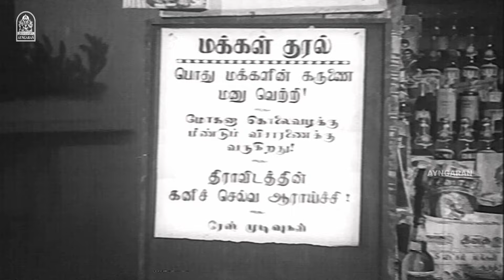நல்ல தீர்ப்பு Climax சீன் ! |Nalla Theerpu HD | Gemini Ganesan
ayngaran - Watch Kadhal Mannan Gemini Ganesan's HD Scenes from the Movie ' Nalla Theerpu ' . The Movie ' Nalla Theerpu ' Was Directed by T. Prakash Rao , and Produced by Sri Prodcutions. The Movie Stars Gemini Ganesan, Jamuna in the Lead Roles, with M. Saroja, M. G Sakrapani in the Supporting Roles. The Sound Track and Music Was Composed by S. M Subbiah Naidu .

Movie Credits

Produced by : Sundar Lal Nahatha

Starring
Gemini Ganesan
Jamuna
V. Nagayya
M. G Chakrapani
T. S Durairaj

Cinematography by : Kamal Ghosh

Edited by : N. M. Shankar

Production Company
Sri Productions